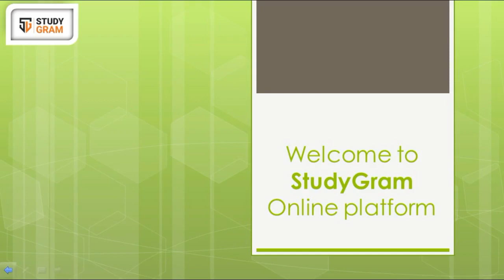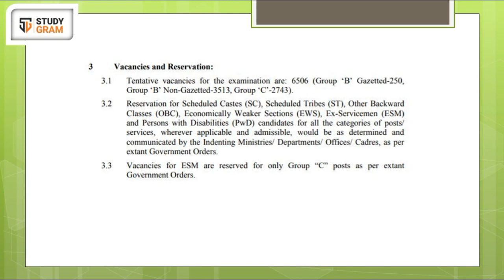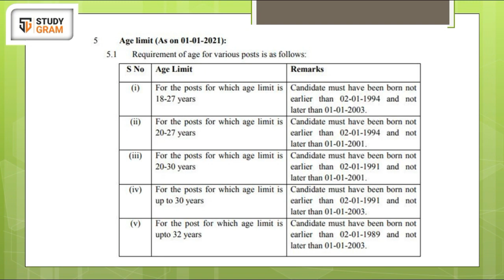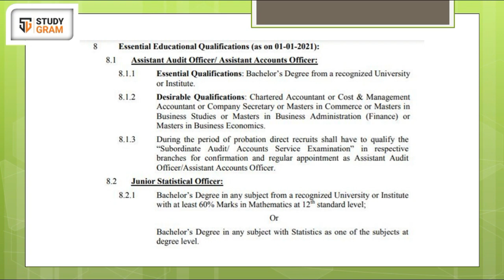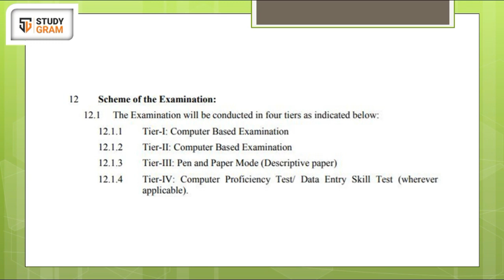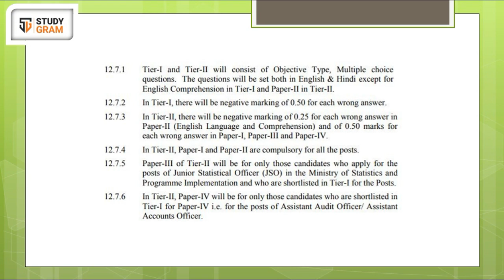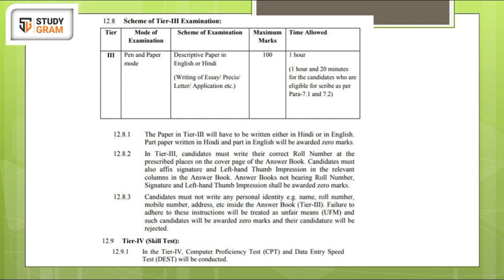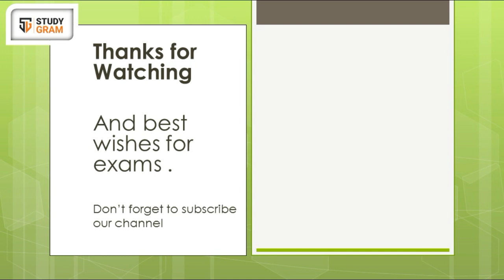SSC CGL 2021 Notification explained in detail in Hindi | Latest Government Job Vacancy 2021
Staff Selection Commission (SSC) has published vacancies for Combined Graduate Level Examination (CGL).

Last Date for Apply: 31 Jan 2021.

SSC ALL TIER SYLLABUS
SSC TIER 1 SYLLABUS
SSC TIER 2 SYLLABUS
SSC TIER 3 SYLLABUS
WHAT IS SSC CGL
FREE COACHING IN BIKANER FOR SSC CGL
LATEST UPDATE
INFO FOR SSC ASPIRANTS , GRADUATION KE BAAD KYA KRE. GRADUATION KE BAAD SSC , SSC FOR FINAL YEAR STUDENTS.